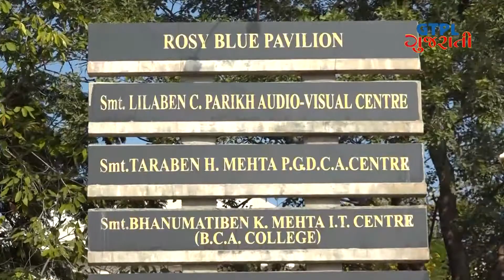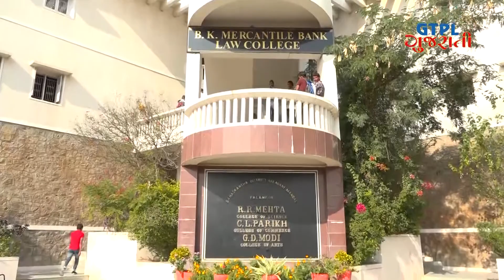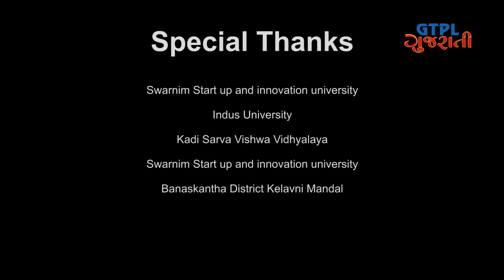ધોરણ ૧૦ અને ૧૨ પછી શું ? Dr. Apoorva Raval Shah